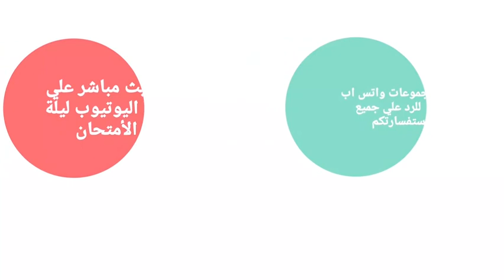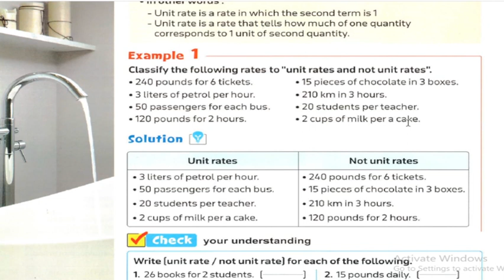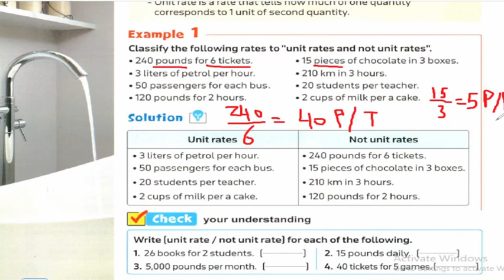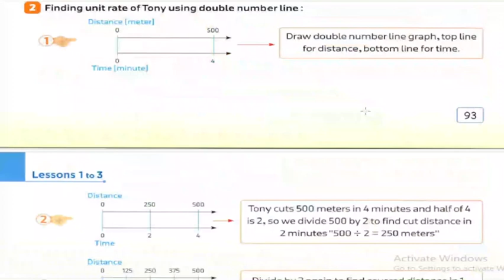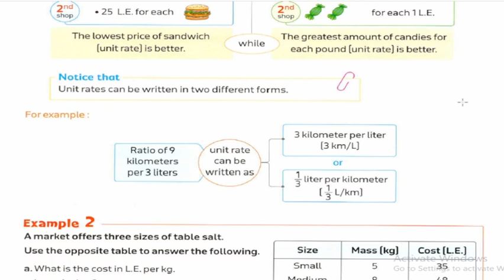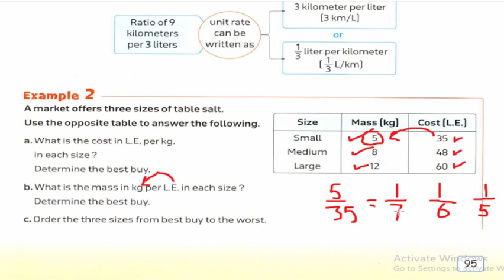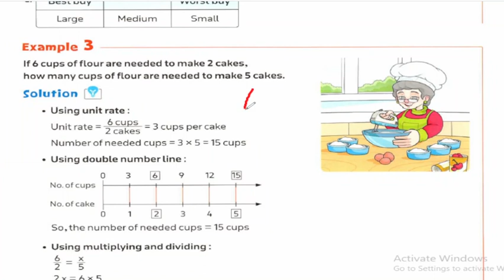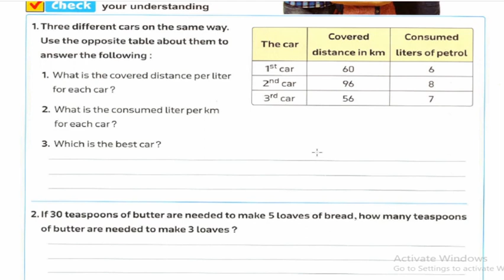ماث سادسه ابتدائى ترم ثانى 2024 / unit 10 / lesson 1/3 - unit rate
شرح رياضيات الصف الخامس الابتدائى ترم اول

شرح_ماث_سادسه_ابتدائي_الترم الثاني
حل تمرينات الوحدة السادسة رياضيات للصف السابع
حل تمارين الوحدة السادسة رياضيات للصف السابع
حل تمرينات الوحدة السادسة للصف السابع
حل درس حساب المساحة للصف السادس
ماث سادسة ابتدائي ترم ثاني
المعاصر ماث سادسة ابتدائي ترم ثاني
مذكرة ماث سادسة ابتدائى ترم ثانى
مراجعة ماث سادسة ابتدائى ترم ثانى
المعاصر ماث سادسة ابتدائي ترم اول